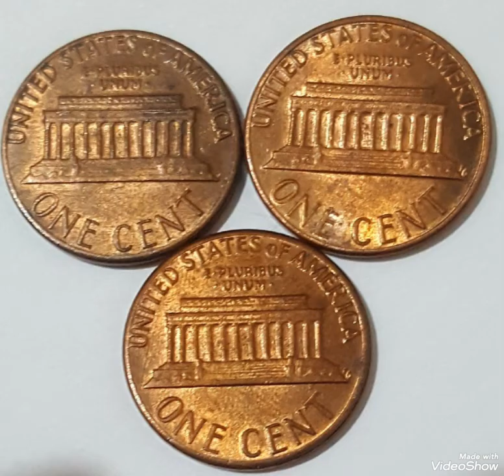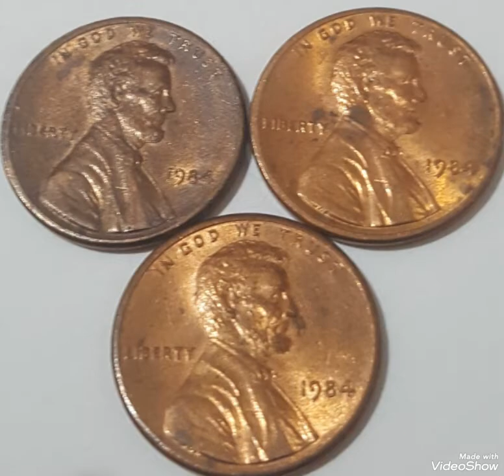Top 1984 One the most expensive world coins lincoln pennies values and prices rare .